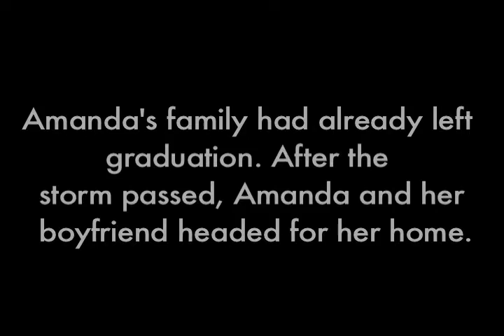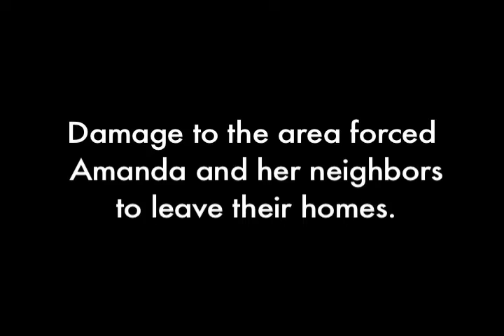Forever Bound: Amanda Holcombe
Amanda Holcombe speaks about her experiences during and after the May 22 tornado that ravaged Joplin, Mo.